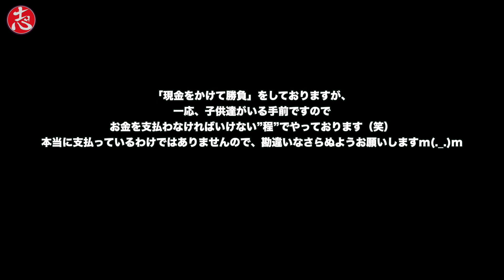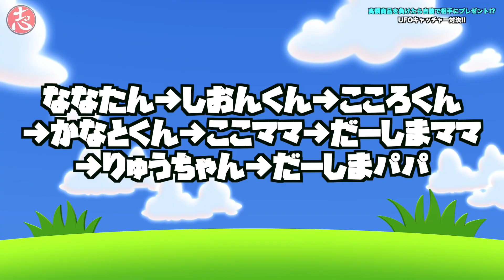UFOキャッチャーに合計10万円のiTunesカードが！負けたら自腹でプレゼント!?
最近、編集をしていたらちょうどお昼過ぎたくらいのタイミングで
眠くなってくるのか・・・？おうくん（ロシアンブルーの猫）が膝の上に乗ってきます。

おうくんは我が家で1番体重の重い猫ちゃん。そしてなおかつ、
私はクルクル回転する椅子に、しゃがむ態勢で座って編集しております。
つまり・・・体操座りの膝とお腹の間に入ってくるのですよ。顔とおしりだけ出して。

クーラーの効いた部屋。わたしの体温。ちょうど心地良いのでしょうか？
私「なんで乗ってくるんね。眠たいのん？」
おう「にゃー」

誰か。猫語翻訳してください。

そしてですね。我が家におります雑種のカートくん（虎模様の猫）は
窓際が定位置でございます。

つい先日、掃除機の音にびっくりして、ソファーに座っていた私の頭を踏み台にして
窓際から飛びのいて逃げて行きました。

もちろん、ひたいから２箇所流血しましたとも。ななたん先生助けて・・・。

こんな感じで、我が家は猫ちゃんとともに生活しております。
かわいくて癒される時もあれば、血も涙もにじむような出来事も・・・（笑）
猫との暮らしや猫あるある、いつか動画でまとめてみたいですねw

Ps.今日の動画に全く関係なくてごめんなさい。

MFP【Marron Fields Production】/ MFP【Marron Fields Production】

 People in our vidoes:
 Mom
 Dad